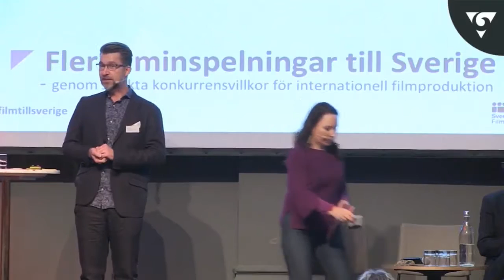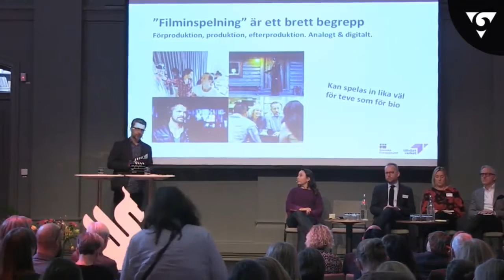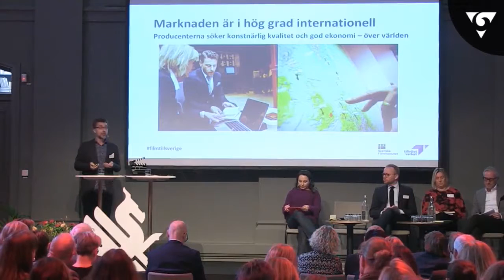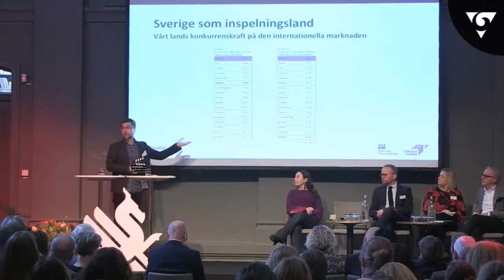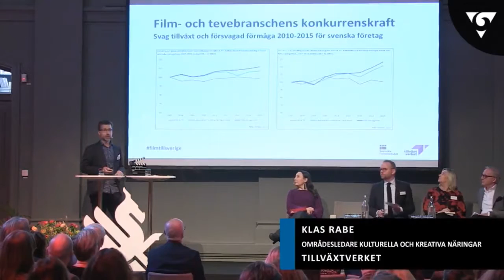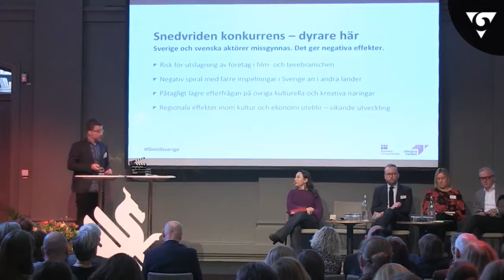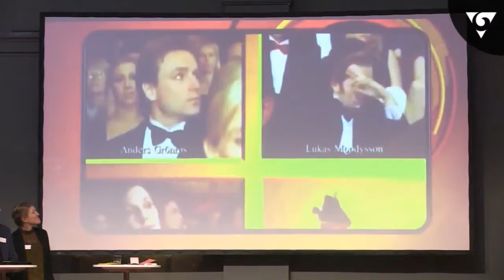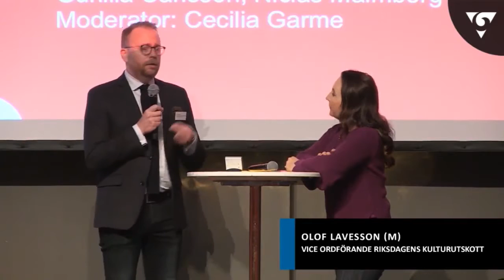Göteborg Film Festival | Filmpolitiskt toppmöte 26 januari 2018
Landets nationella och regionala politiker, tjänstemän, regionala produktions- och resurscentrum samt utvalda representanter för filmbranschen samlades för att diskutera den framtida svenska filmpolitiken.